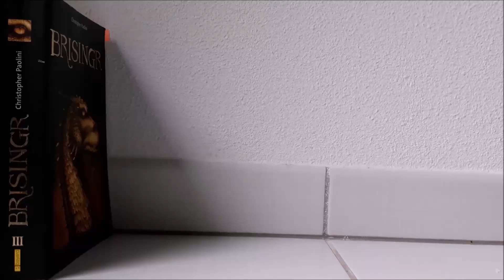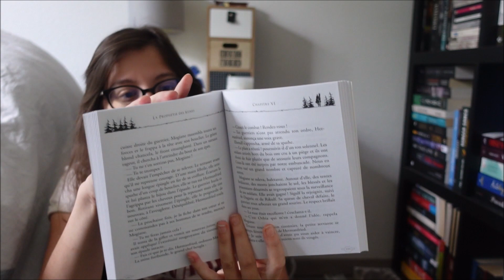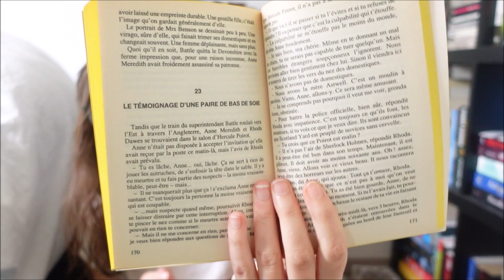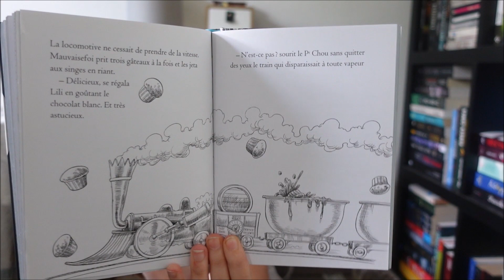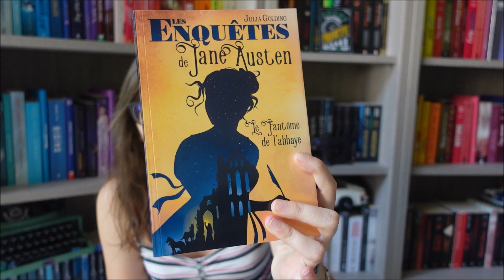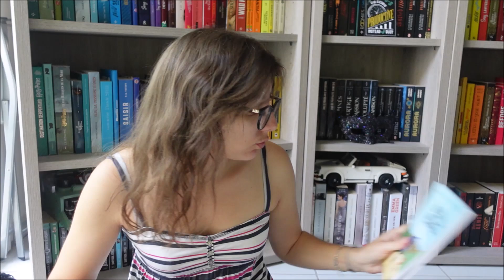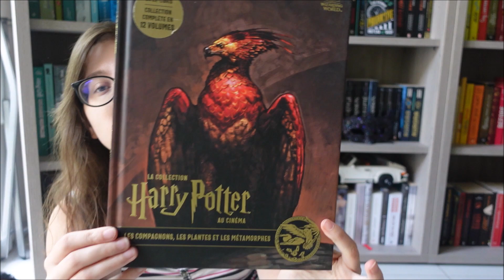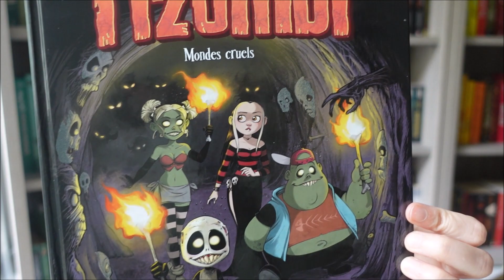Je prépare déjà le Pumpkin Autumn Challenge | Juillet 2023 | Vlog #3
Livres cités :

La prophetie des runes tome 1 : la rouelle de feu de Katherine Cuenca

John Keskessé tome 1 : le secret des souterrains de Evelyn Brisou Pellen et Juliette Bailey

Lili Goth tome 3 : les haut de Hurlefrousse de Chris Riddell

Société protectrice des monstres tome 4 : le ampire de la jungle de Matthew Morgan, David Sinben et Guy McDonald

Gaspard de Paris tome 1 : le monstre des toits de Paul Thiès et Benjamin Strickler

Les enquêtes de Jane Austen tome 1 : le fantôme de l’abbaye de Julia Golding

Ténébria tome 1 : Le manoir Darkshire de Fabrice Colin et Gérald Guerlais

La vie de château tome 1 : Violette et Regis de Clémence Madeleine-Perdillat et Nathaniel H’Limi

Les grandes chanteuses et musiciennes vues par un ado de Sophie Adriansen

Géronimo Stilton, L’escape game infernal

Les enquêtes de l’inspecteur 0-0 tome 1 : Qui a colé les rayures du zèbre ? de Richard Petitsigne et Eléna Dupressoir

Dragon girls : les dragons étincelants toùe 1 : Amina, le dragon d’or de Maddy Mara

La Collection Harry Potter au cinéma, Tome 4 : Les Élèves de Poudlard de Jody Revenson

La Collection Harry Potter au cinéma, Tome 5 : Les Compagnons, les plantes et les métamorphes de Jody Revenson

La Collection Harry Potter au cinéma, Tome 6 : Le Château de Poudlard de Jody Revenson

Sherlock, Lupin & moi tome 13 : le souterrain mortel de Irène Adler